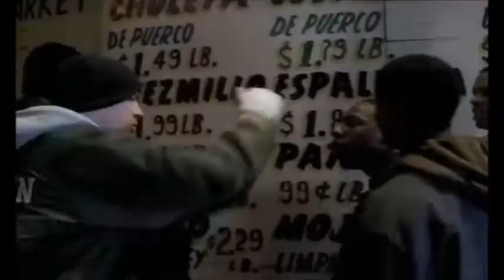Twista ft. Faith Evans - Hope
''Hope'' Twista, Faith Evans.
Please help us by rating this video: Like - Share - Comment. We got about 180 videoclips online.